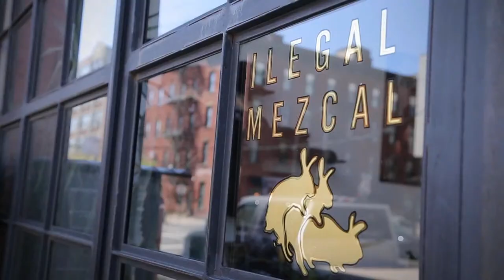Steve Forbert live at Paste Studio on the Road: NYC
Recorded LIVE at Ilegal Mezcal HQ - Brooklyn, NY